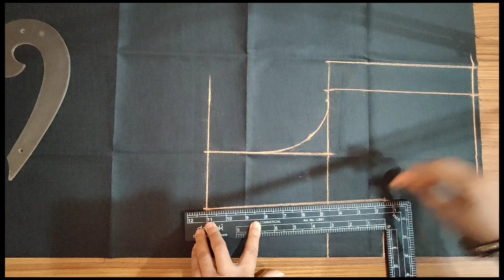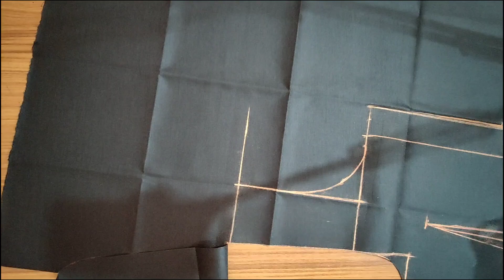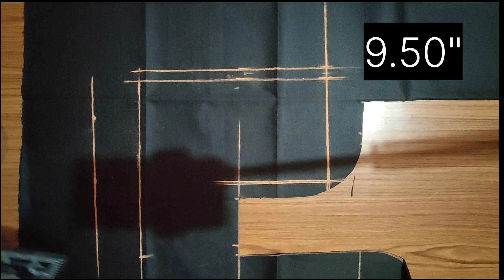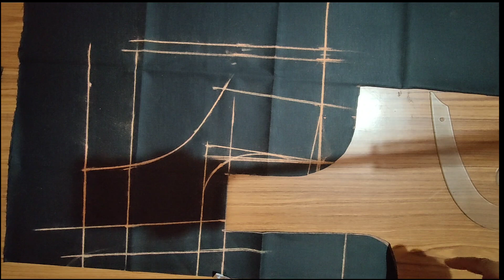36 size double katori blouse //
36 size double katori blouse //

Hi friends welcome to tuni Boutique.Today I will show how to make perfect 36 size double katori blouse cutting and stitching .

measurements
Full length- 15"
2. Chest - 36"
3. Waist - 32"
4. Shoulder - 5.50"
5. Back Neck - 9.50"
6. Front neck - 6.50"
7. Sleeve length -5.50"
8. Sleeve round - 6.50"
9.bust-38"
10.armhole length-6.50"
11.front armhole length=6"

36 chest size blouse